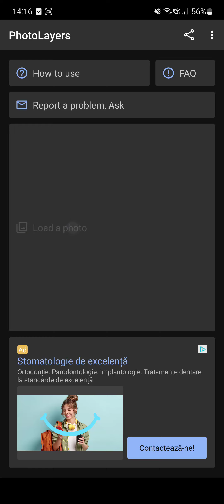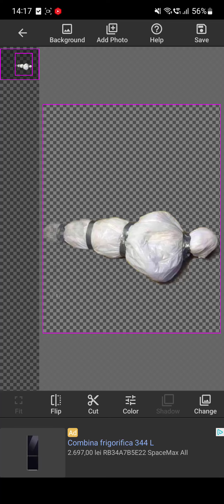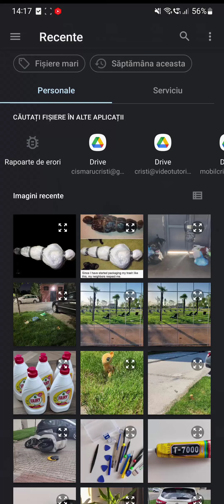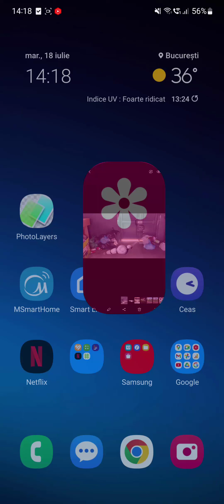Suprapunere imagini cu transparență pe Android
În acest tutorial video vă voi arăta cum puteți decupa o porțiune dintr-o imagine cu transparență și cum o puteți suprapune peste altă imagine. Totul pe telefon cu o aplicație simplă și gratuită.